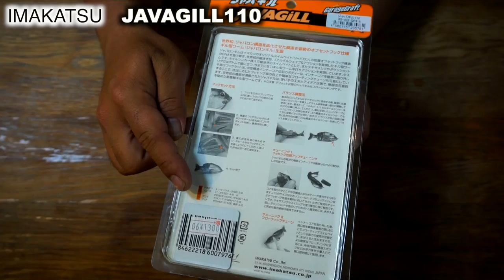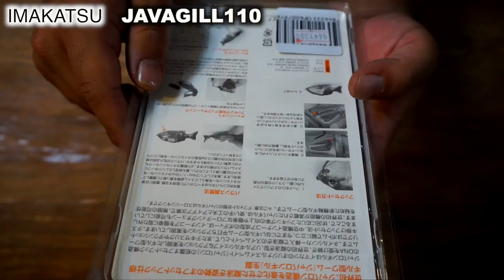待望のブルーギル型ジャバロン・イマカツ「ジャバギル110」遂に販売開始！最適なフックは？［バス釣りルアー購入インプレ］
ＳＵＢ！イマカツ社、待望のブルーギル型ジャバロン、ジャバギル110遂に販売開始しましたね！バス釣りルアー購入インプレです。ジャギル？ジャバロンギル？と開発中からその名称が気になっていましたが「ジャバギル」が正式名称です。発売日、販売価格が気になっておりましたが昨日６月８日に店頭に並んでいましたよ！価格は¥1,300円でした。サイズは70㎜と110㎜の二種類で110㎜は5月末、発売予定70㎜は7月末発売予定とのアナウンスなので小型のジャバギル70も待ち遠しいですね！村上晴彦さんの一誠の「ギルフラット」と偶然、同時期に開発が進み酷似していたことから数々のアイデアとギミックを搭載して登場したイマカツ社の究極のブルーギル型ジャバロン「ジャバギル１１０」！重さや適合フック、フックのリグり方をインプレして行きまーす！